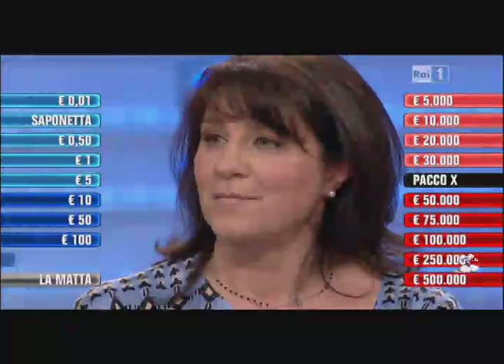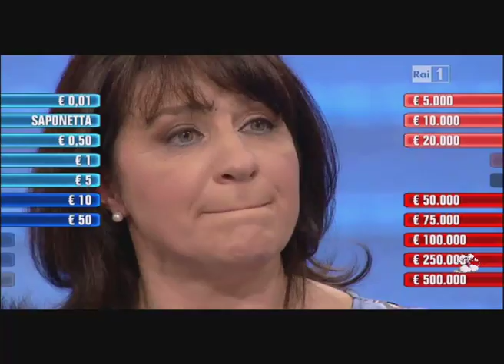Flavio Insinna: puntata di Affari tuoi del 25-05-14 Parte Prima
Prima parte della puntata di Affari Tuoi del 24 maggio 2014.
Gioca la concorrente dell'Abruzzo, Antonietta.